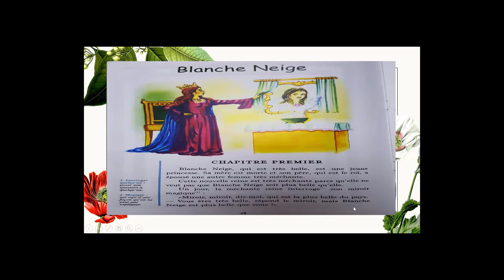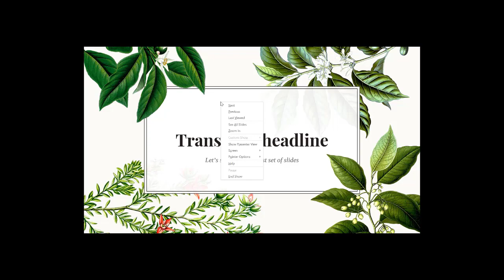Histoire Blanche neige 1